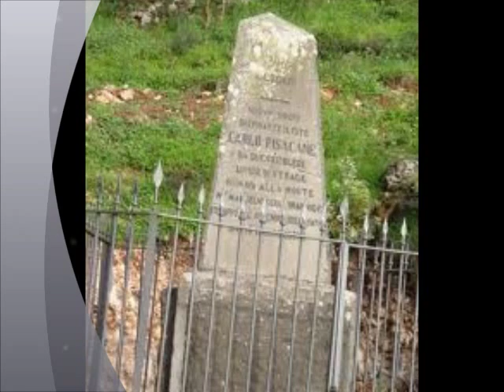Sanza- Paolo Pietrangeli